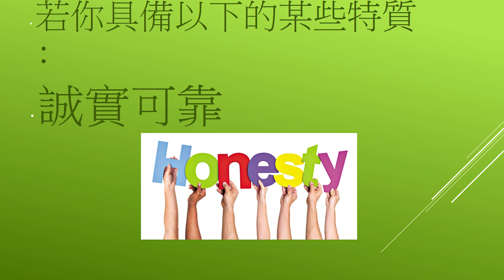230913領袖生宣傳